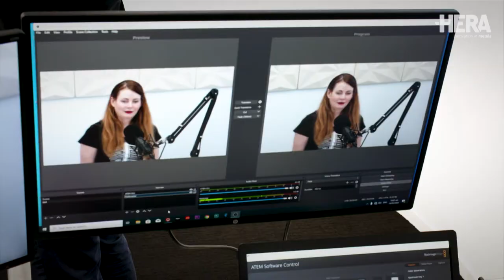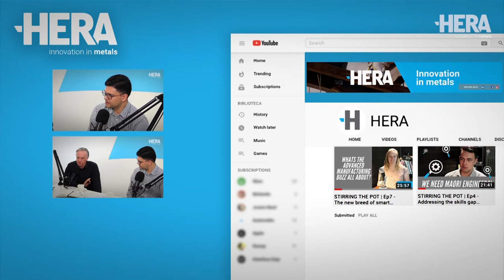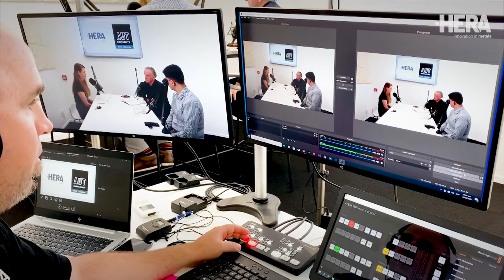Introducing Putatara - your communications tool kit driven by HERA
We want to give you a run down on a very exciting tool that has been added to our toolkit - and more importantly how it can help you and your NZ metals business.

Introducing - Putatara! Our podcast, livestream video and VR studio with social media and content management support.
A Putatara is the conch shell trumpet that Maori used very effectively to signal to an audience a message was coming.

Here in this place it’s just like the conch shell, we can help you amplify your businesses message, and you can help us amplify the voice of our metals industry. This is a place you not only future proof your business by capturing and distributing digital content, but make it as appealing as possible now to new hires and potential clients by capturing your culture, what you stand for, and how you are different in today’s competitive and ever changing marketplace.